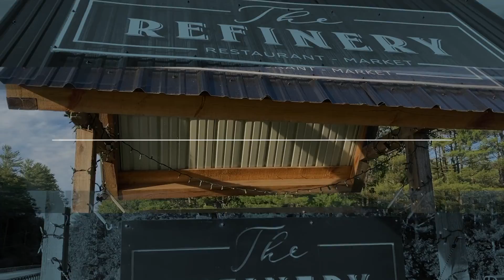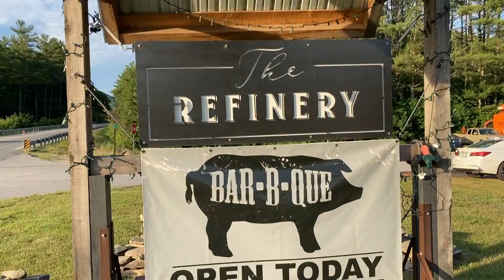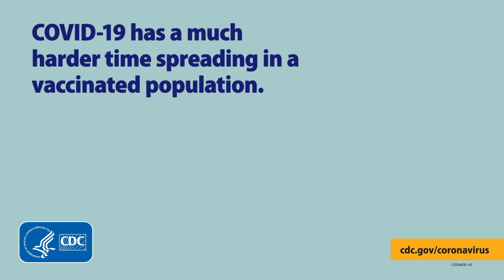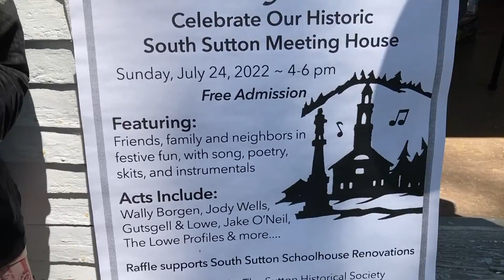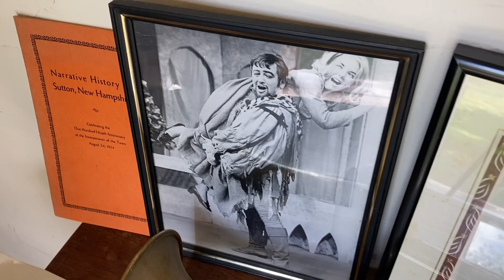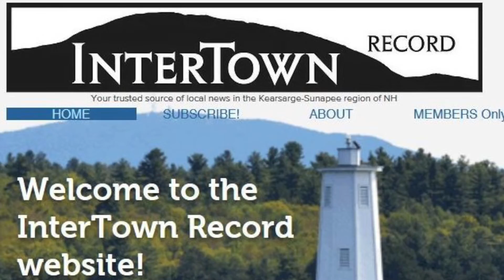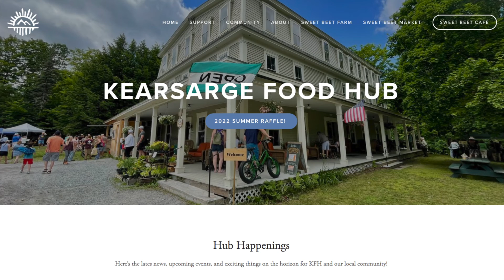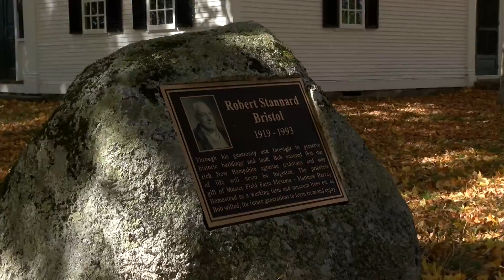"Yankee Chronicle" for 7/21/22 presented by The Refinery Restaurant & Market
Today we look at their culinary creation process with co-owner AJ Giglio. Kathy Lowe and her gang will preview this year’s Variety Show at the South Sutton Meeting House. Hanna Flanders of the Kearsarge Food Hub revisits a family friendly event celebrating food, farms and community! And we will close with an interview we did with Larry Ballin at the Muster Field Farm.